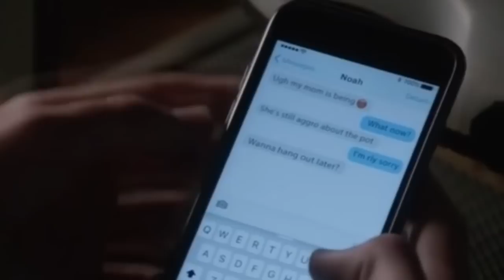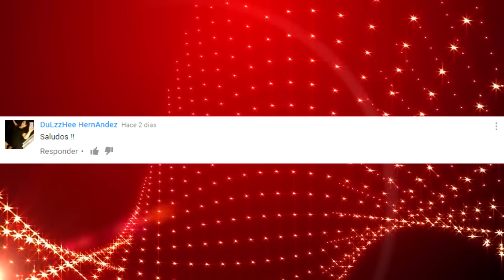BESOS 64Y que PROVOCARON ESCÁNDALOS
SERIES, PELÍCULAS, ESTRENOS, LO MEJOR DEL CINE, TIENES QUE VERLO, SORPRENDENTE, TOPS, LO MAS ESPERADO
Sí te late COSMOPOLIS CINE  te van a encantar los nuevos canales...

3.- SIGUENO EN NUESTROS FACEBOOK

3.- SIGUENO EN NUESTROS FACEBOOK